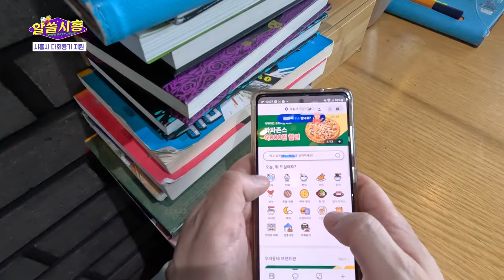[알쓸시흥] 배달음식은 다회용기로 받으시흥!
음심점 열고보니 배달이며 포장해줄때 들어가는 일회용품 이 넘쳐나
이젠 감당하기 어려울 지경이라구요?!
이런 소상공인 을 위해 준비했습니다!!!
바로바로 다회용기 를 무료로 대여해 드립니다~!

다회용기를 무료로 지원받고 싶다면
배달특급 등 배달앱 고객센터로 문의해주세요!!

그외 배달앱을 통해 다회용기로 배달을 신청하면 배달앱을 이용하는 시민들은